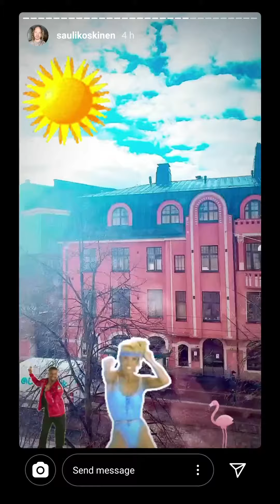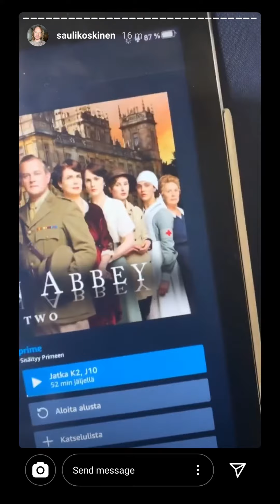Home workout & more Downton - 14.4.2020